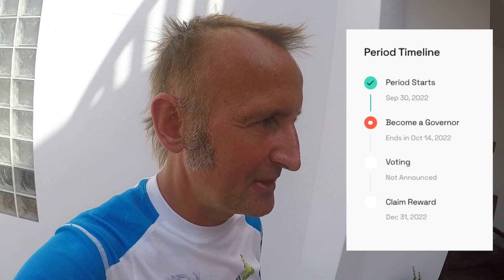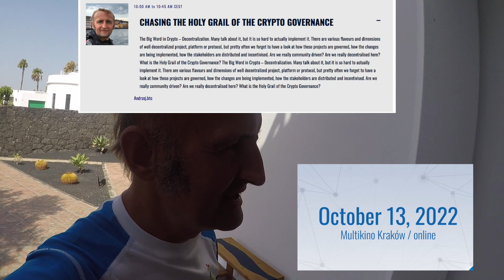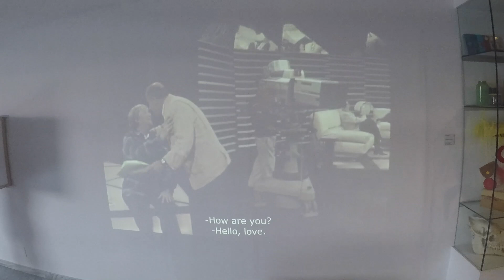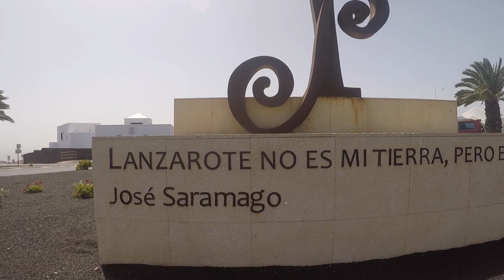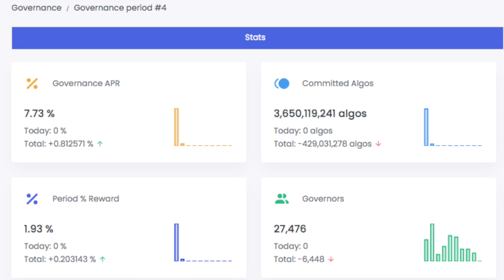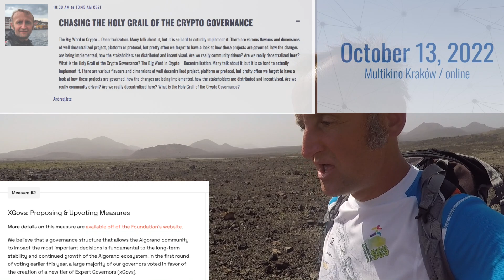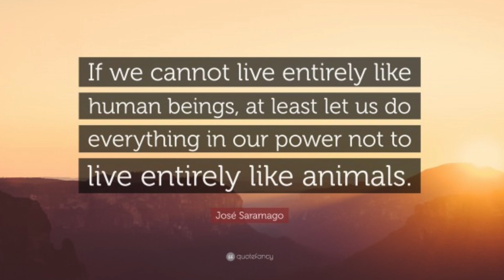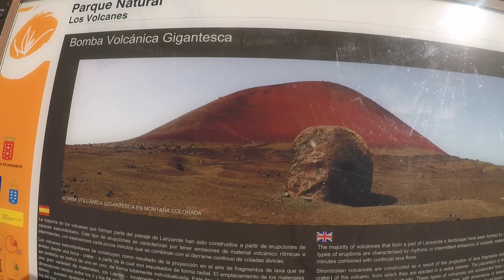🎬 Tematy: (1) Algorand Gov5 (2) Konferencja w Krakowie (3) inne wątki on-chain prosto z wulkana